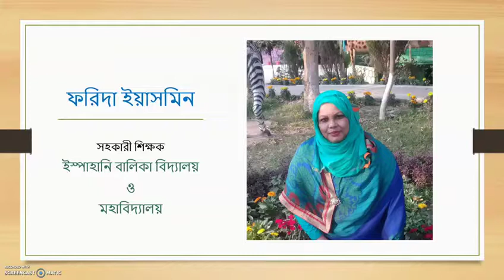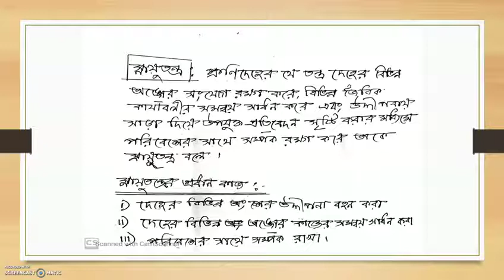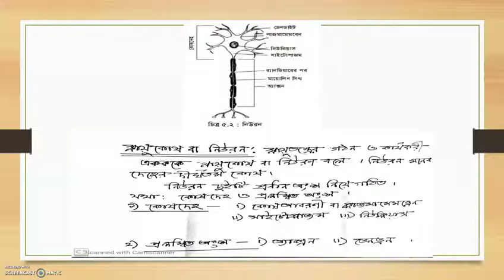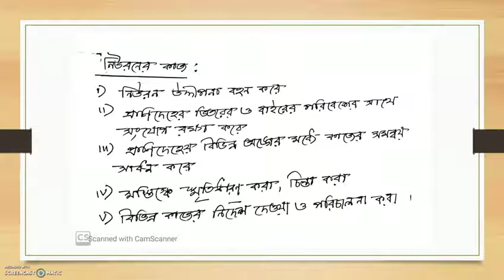Class VIII Science ফরিদা ইয়াসমিন শিখা